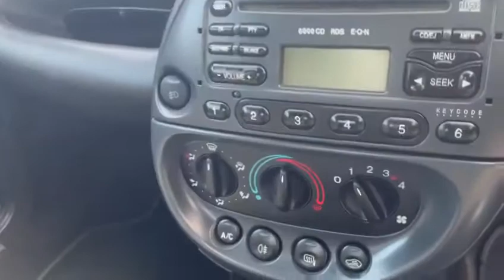Stewart Vehicles | Used Car Dealer Based In Devon | Ford Street KA